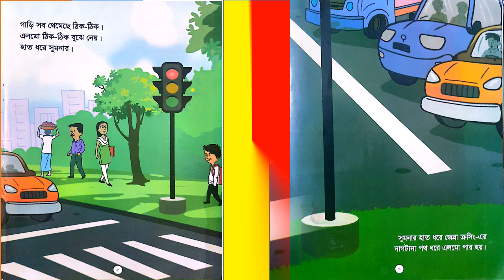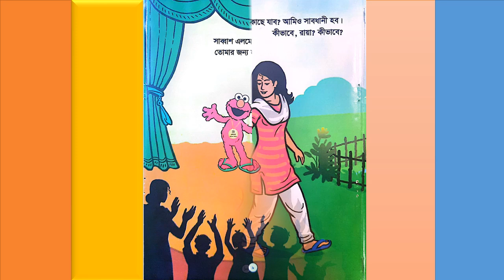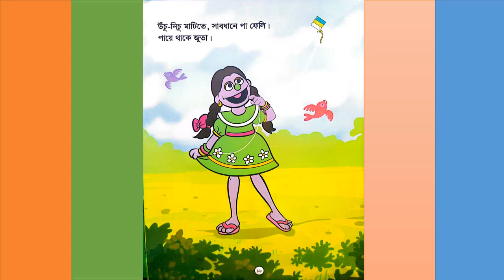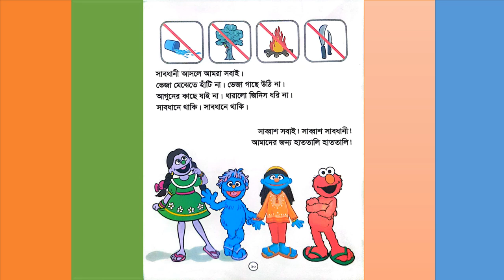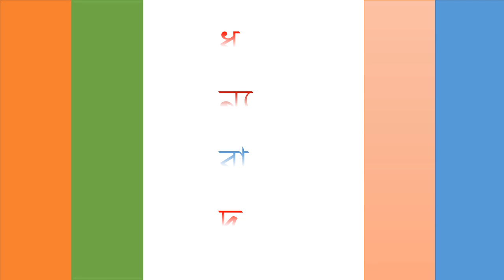''সাব্বাশ সাবধানী'' শিক্ষামূলক ছোট গল্প